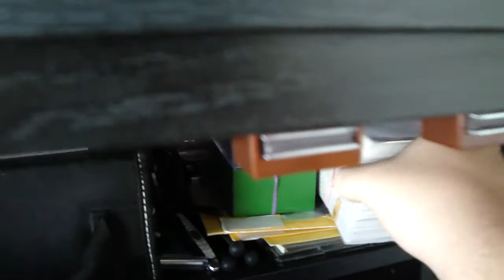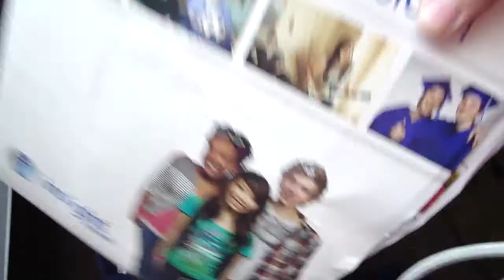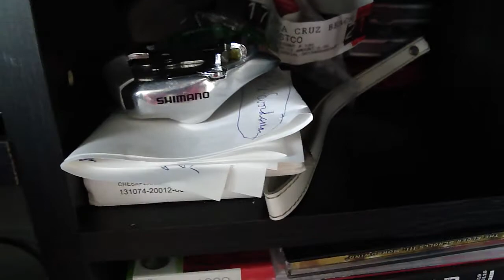Happy 18th Birthday! and Room Setup Tour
I just became 18 years old and i show you my room setup =]